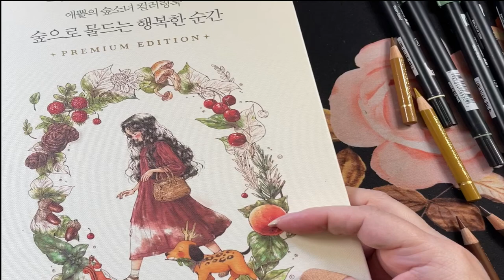Forest girl | Mirror page | Part 1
Aeppol Forest Girl's Coloring Book Vol.2 Premium Edition:

Tombows used:
990, 158, and 192

Polychromos used:
Burnt sienna 283
Brown ochre 182
Raw umber 180
Bister 179
Walnut brown 280
Ivory 103
Earth green 172
Chrome oxide green 278
Warm grey II, III
Dark sepia 175
Black 199

Holbien soft white